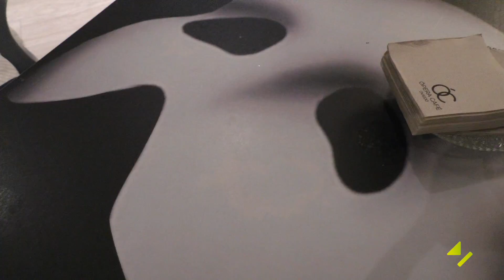Cocktail Route - Ópera Café (Oviedo)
Cuando hablamos de coctelerías automáticamente nos retrotraemos a la época vintage, de la ley seca y los sapeakeasy o clubs de alterne. Es difícil mantener un ambiente que mezcle lo clásico con lo moderno sin que nos sintamos engañados en ambos casos. En Oviedo nació hace unos 5 años ya Ópera Café, frente al teatro Campoamor, un local que no engaña, de corte clásico pero con un aire moderno que acentúan sus bartenders y su carta de cócteles atrevida y conservadora a la vez.

Saul Vega nos presenta su cóctel Americano convertido con un Shrub de fresa, introduciendo esta corriente nueva de invitar al vinagre a los vasos mezcladores.  El resultado fresco, tentador y una opción interesante para los amantes de los sabores amargos pero no excesivamente. Y por supuesto en ambas variantes con y sin alcohol.